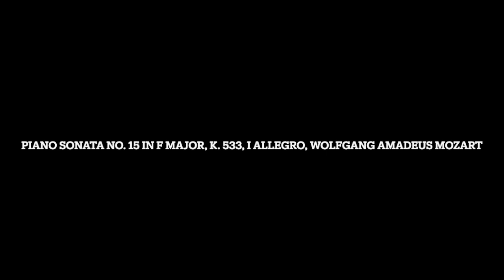Piano Sonata No. 15 in F Major, K. 533, I Allegro, Wolfgang Amadeus Mozart